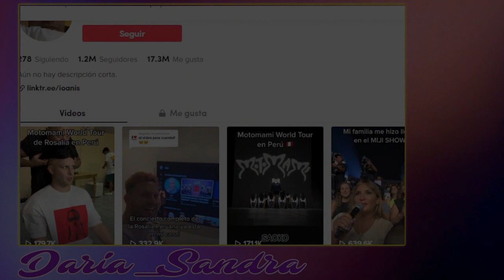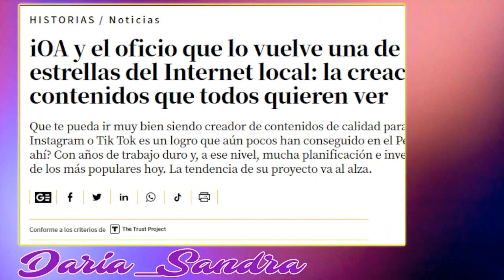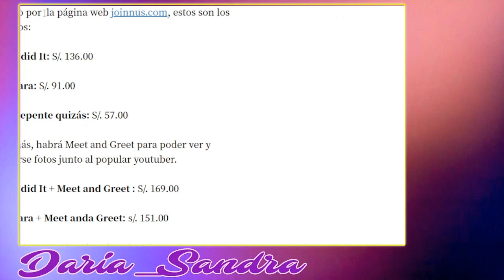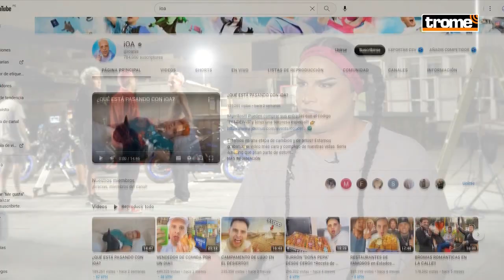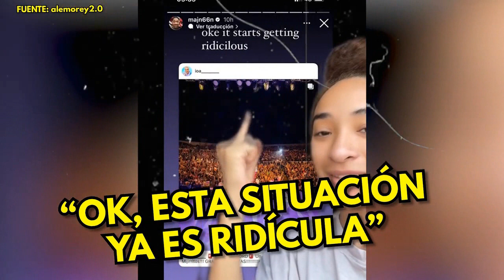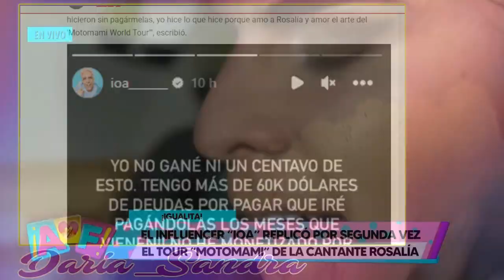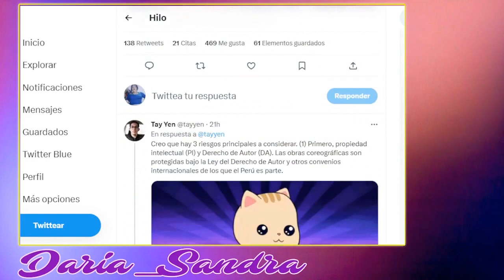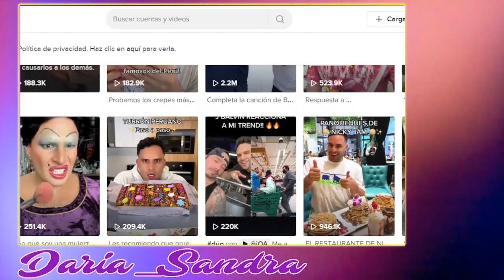IOA es acusado de plagio por coreógrafo de ROSALIA 😧 Influencer asegura no haber ganado con show 😧